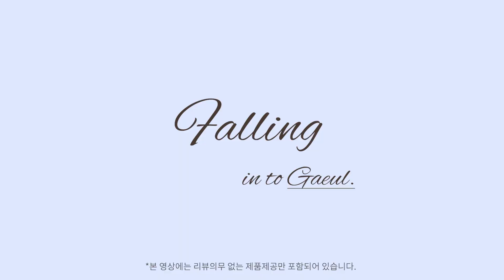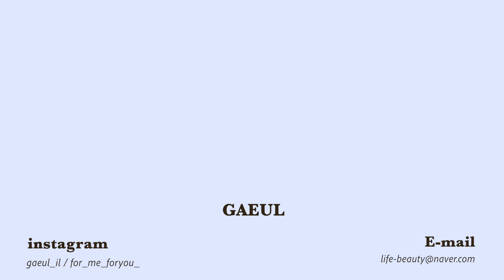그 과대 언니 예쁘더라,,🙄(feat. 최애템으로 하는 데일리 메이크업)ㅣ플러팅 메이크업ㅣ여름가을쿠션ㅣ속쌍 메이크업ㅣ소프트 블러링ㅣ웨이브 틴트ㅣ올리브영 추천템ㅣ가을스런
*본 영상에는 리뷰의무 없는 제품제공만 포함되어 있습니다.

안녕하세요 가을입니다:)
오늘은 여러분이 요청주신 톤업선크림 영상에서 했던 메이크업 들고왔어요!!
데일리한데 예쁜 메이콥이라서 데이트할때도 진짜 좋을 메이콥입니다💗
요청주신 메이콥 하나 더 있는데 그것도 얼른 편집해서 가지고 올게요!!
아 그리구 오늘 클리오 제 인생쿠션 사용했는데
원래 톤업선크림 영상속에는 베리디크 선크림 바르구 클리오 쿠션 2호 사용했어요!!
약속전에 급해서 보이는데로 발랐더니 저걸 집어버렸네...?
선크림 후기도 보내주셔서 다들 넘넘 감사해요💕
맘에드신다니 저도 마음이 놓여요 휴우🥺

담쥬는 발레코어룩 보여드릴건데,,🩰
oooo브랜드 신제품이 정말 예뻐서 리뷰를 안할 수 가 없더라구요,,,, 무슨 브랜드게요~??
출시되자마자 영상으로 들고 올테니 기대하셔도 좋을 것 같습니다 :)
오늘도 행복한 하루 되기!! 안뇽!